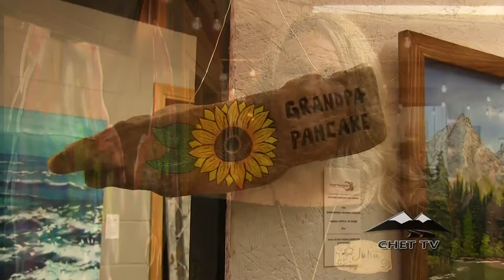Chetwynd Art's Council Fall Gala 2017